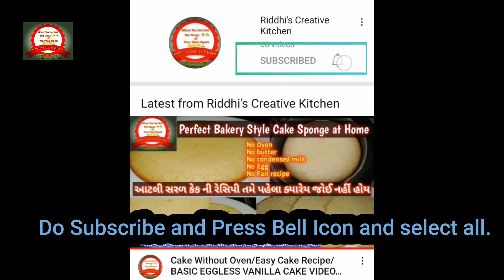Paneer tikka Masala recipe/પનીર ટિક્કા મસાલા રેસીપી/dhaba style paneer tikka masala/paneer recipes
Regards..